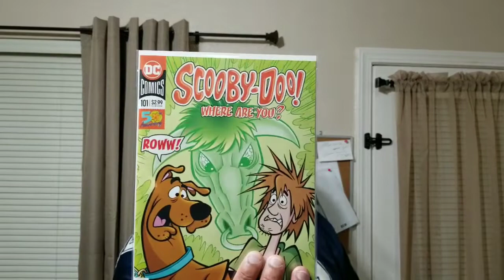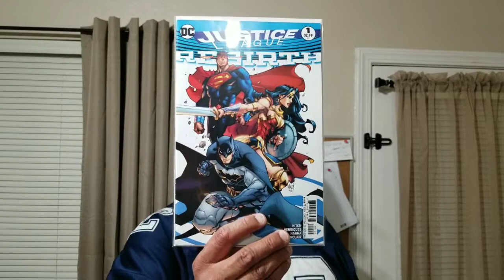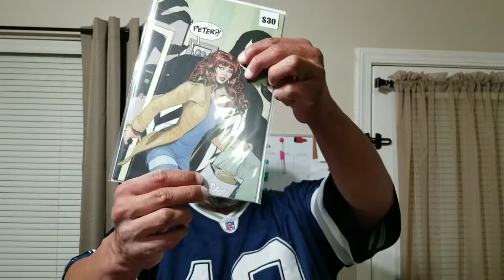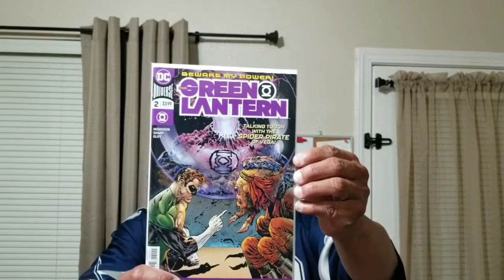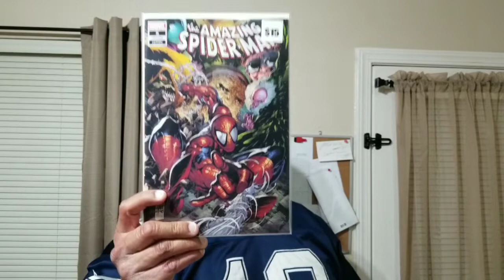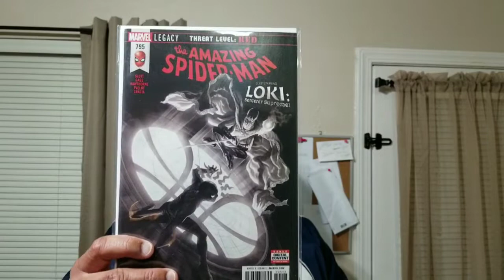April 25, 2020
That spider-man booth unboxing.